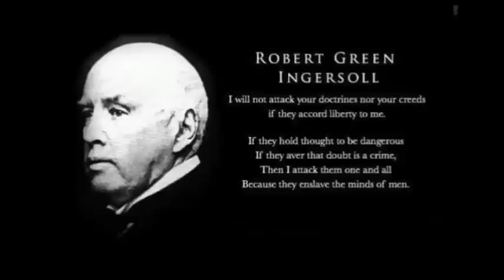About "The Bible" (Robert G. Ingersoll)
Colonel Robert Green Ingersoll (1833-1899) was a Civil War veteran, American political leader and famous orator during the Golden Age of Freethought.  Ingersoll was a tireless crusader for the dignity of humanity, and a relentless opponent of organized religion.

His book, "Some Mistakes of Moses" (paperback)